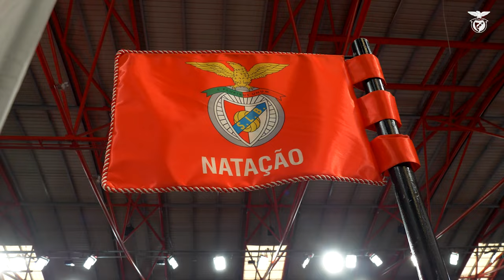Entrega de Anéis de Platina e Emblemas de Dedicação 2024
🦅 Viva o Sport Lisboa e Benfica!